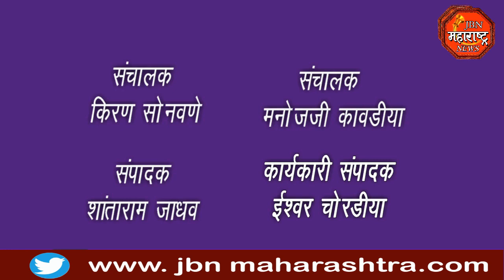Jamner News : शिव मंदिराच्या परिसरात घाणीचे साम्राज्य पसरले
शिव मंदिराच्या परिसरात घाणीचे साम्राज्य पसरले